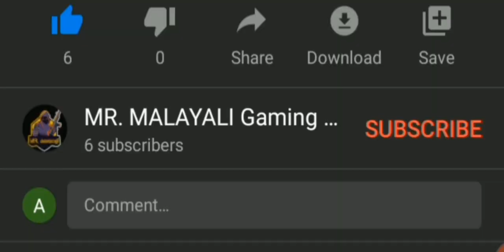hiding place in free fire malayalam😍poli